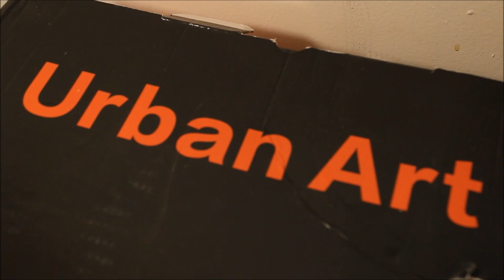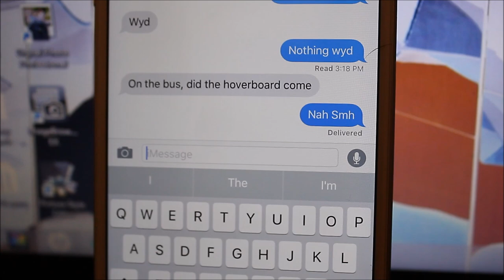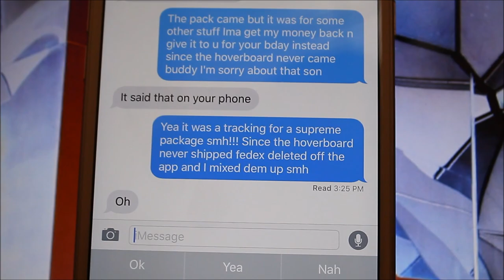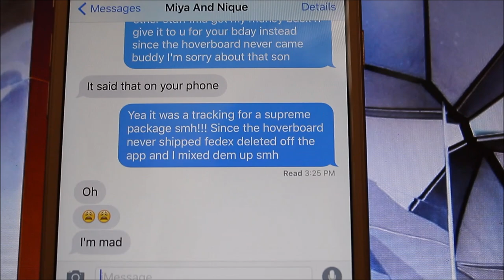HOVERBOARD UNBOXING!!! HUGE HYPEBEAST SELF BALANCING BOARD PICKUP